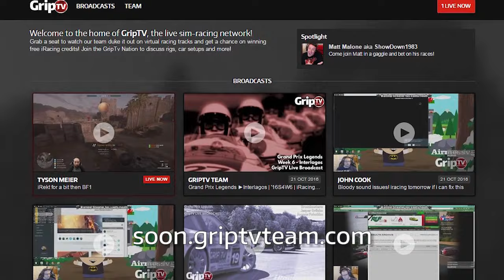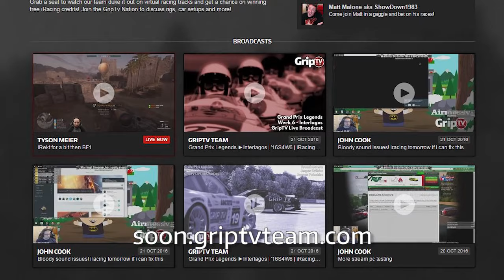Skip Barber Racing School w/commentary MX5 Road Atlanta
After winning iRacing's summer referral contest they sent me to Skip Barber racing school!! I chose to drive the mazda mx-5. It was a one day racing school at Road Atlanta in Georgia USA.

After a quick classroom session we hit the track, lead-follow sessions until lunch time. In the afternoon we did "stop-box" sessions. This allowed us to really push the car.

What a great day!! Thanks again to iRacing for making this possible and thanks to the GripTV Nation for getting the word out! You are the best!

If you have any questions leave them in the comments below and I'll be sure to follow up on them.

Bet on races for a chance to win $12 iRacing Gift Card!

My rig: Fanatec Clubsport V2 w/Porsche 918 RSR Rim. CSR Elite pedals. DSD button box. Thrustmaster TH8 H-pattern shifter w/custom knob. 4play 80/20 rig & triple monitor mount. Pictures

Hangout with the nation, streamers and establishment, voice chat and chill while watching streams: Discord is the way to go!